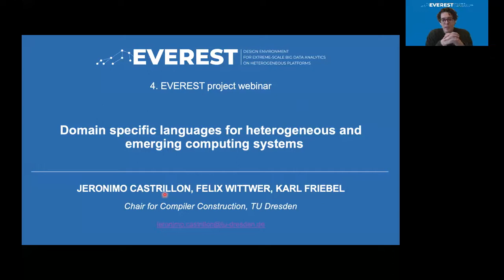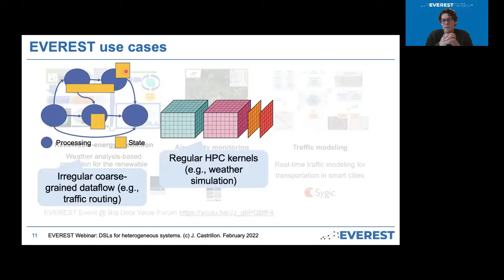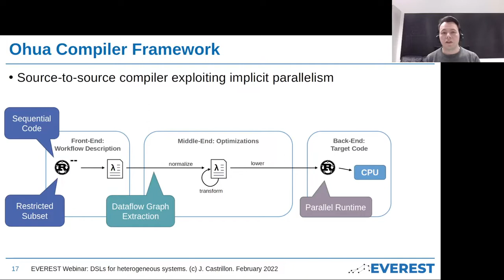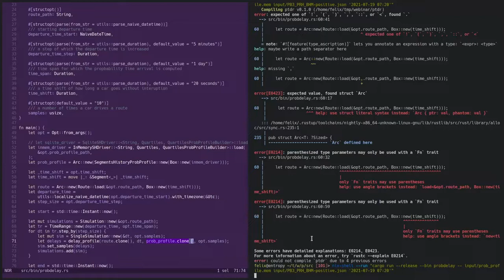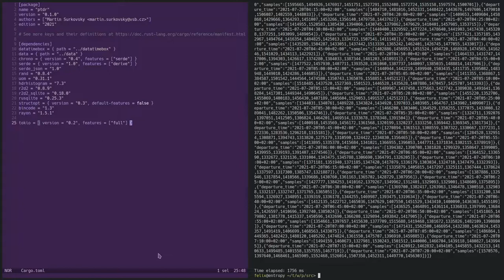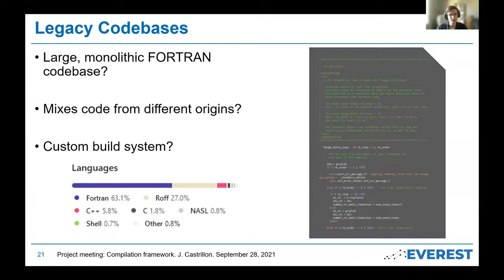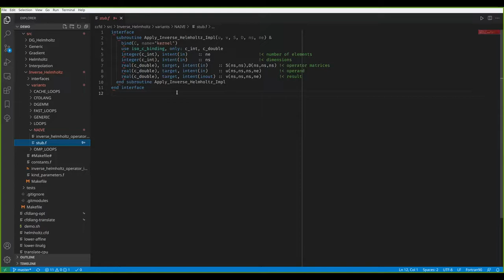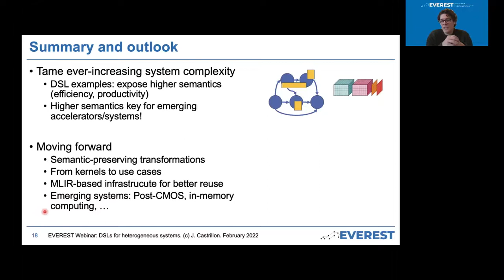4. EVEREST project webinar: Domain specific languages for heterogeneous & emerging computer systems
4. EVEREST project webinar
Jeronimo Castrillon, TUD: Domain specific languages for heterogeneous and emerging computer systems

The EVEREST project aims at developing a holistic design environment that simplifies the programmability of High Performance Big Data analytics for heterogeneous, distributed, scalable and secure systems.
EVEREST has received funding from the Horizon 2020 EU Research & Innovation programme under GA No 957269.